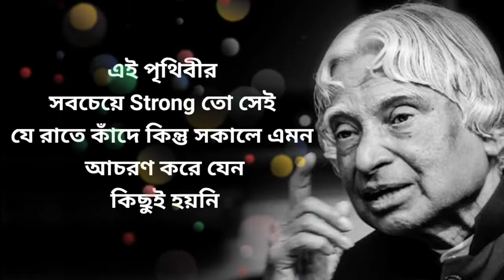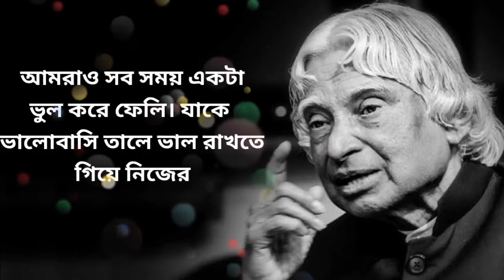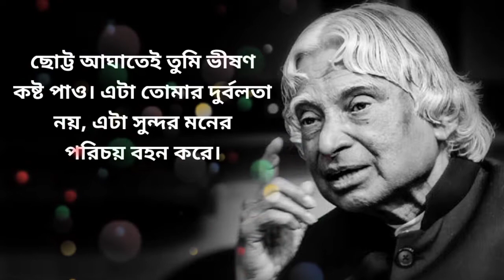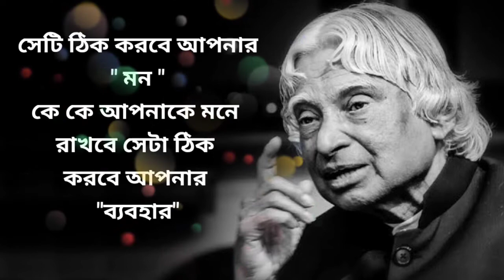যদি কোনো পুরুষ ৩০ বছরেও বিয়ে না করে ll heart touching emotional quotes in bangla ll motivation bangl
ভিডিওটি একবার দেখে আসুন।